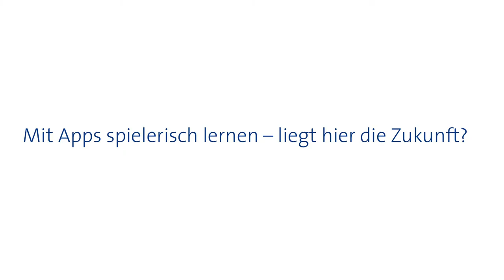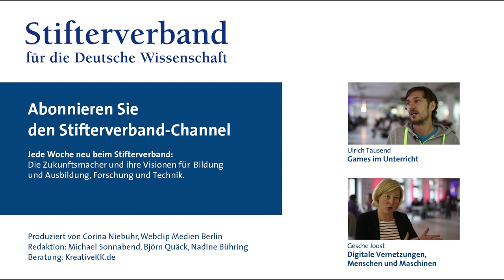Ulrike Lucke: Lern-Apps, Wurmlöcher und dumme Netzwerkknoten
Lernen muss nicht weh tun. Lernspielen haftet manchmal etwas Unseriöses an, weil die vermeintliche Leichtigkeit des Spielens angeblich dem Ernst von Bildung widerspricht. Aber das sei Unsinn, meint Ulrike Lucke, Informatik-Professorin am Institut für Informatik der Universität Potsdam. Und zeigt am Beispiel einer Lern-App, wie sich ein komplexes Thema spielerisch vermitteln lässt. Doch im Educational-Gaming-Bereichs kocht jeder noch sein eigenes Süppchen.